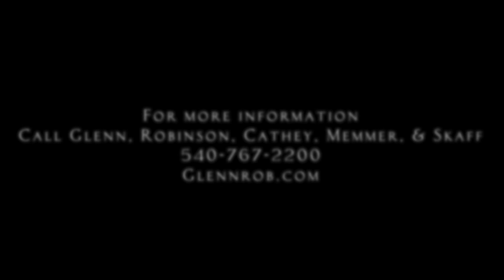Kai Memmer, Attorney at Glenn Robinson Cathey Memmer & Skaff PLC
Kai Memmer talks about what she enjoys about practicing law and litigation.

Glenn Robinson Cathey Memmer & Skaff is located in Roanoke, VA.
They specialize in insurance defense, family law, employment law, and personal injury.

Produced by Geoff White Production LLC. Music copyright Geoff White 2021.